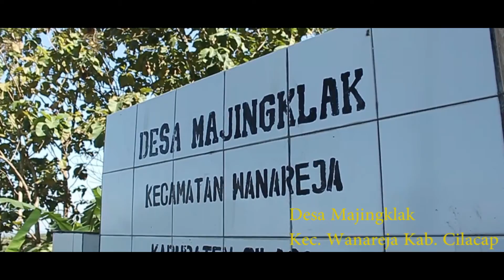PROFIL KKN UMP 2019 - KELOMPOK 116 DESA MAJINGKLAK CILACAP